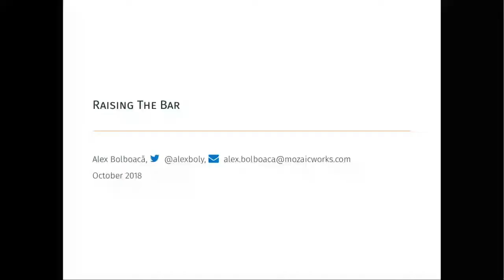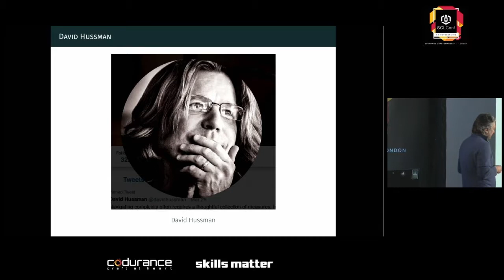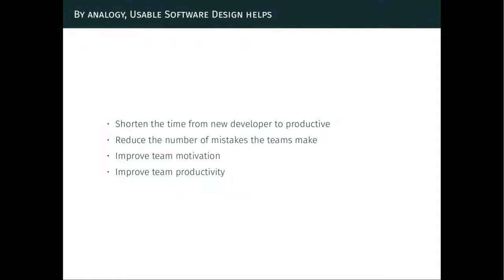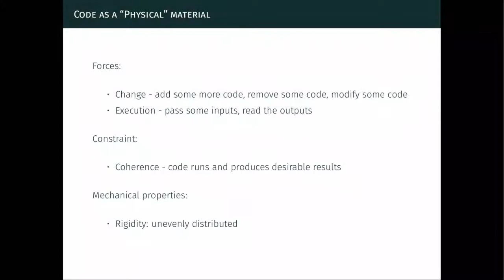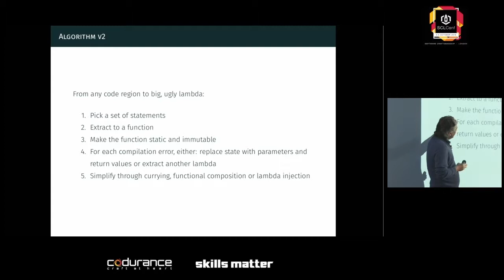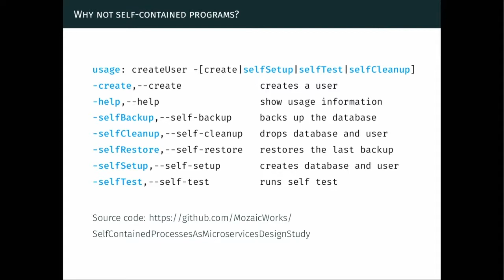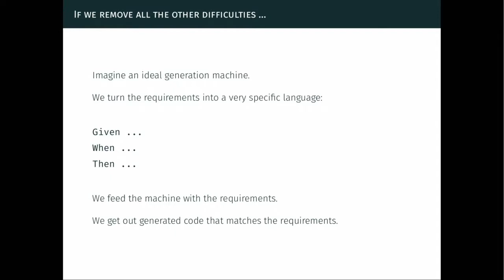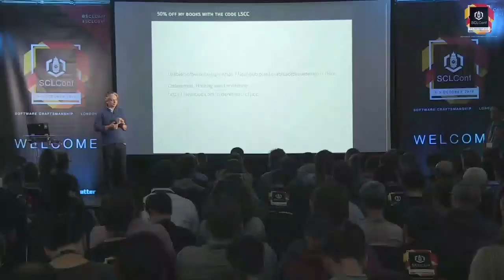Alex Bolboaca: Raising the Bar: Out of the box ideas to improve software development - SCLConf 2018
As a child of science fiction, the words that captured my imagination from the Manifesto for Software Craftsmanship were 'Raising the bar'. How can we raise the bar? What is the realm of possibility? What is beyond what we imagine possible? In this talk, I will go through a number of ideas that can help raise the bar. Here are a few:

- Reaching out to scientists
- Turning back time to fix our design mistakes
- Mixing software development with other domains: usability, material physics, or maths
- Get inspired from the work of other designers
- Fundamental properties
- My hope is that these ideas will capture your imagination and you will help improve, test and implement some of them.

This video was recorded at SCLConf 2018, an annual conference for software professionals that care about their craft. Learn more about SCLConf at sc-london.com